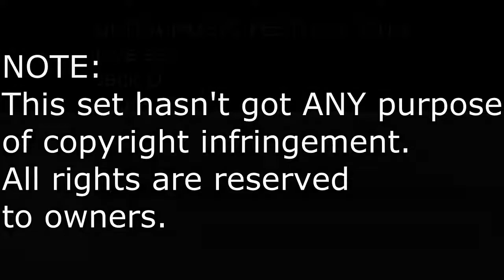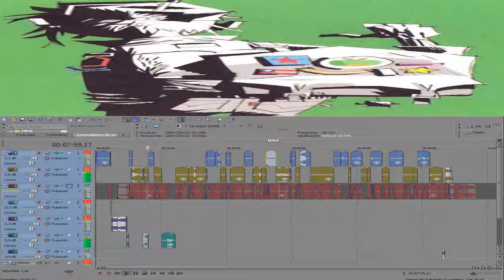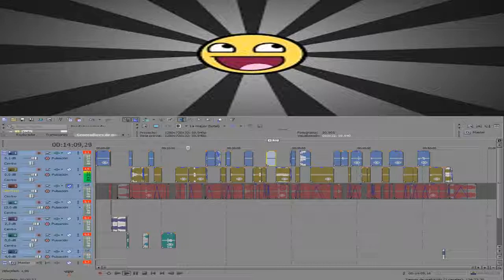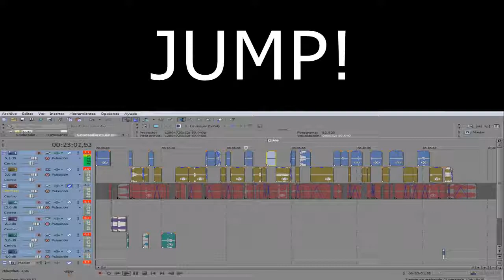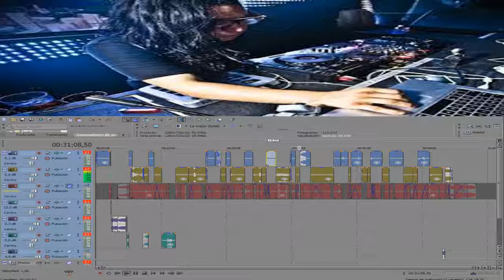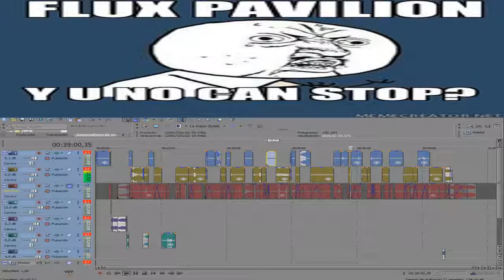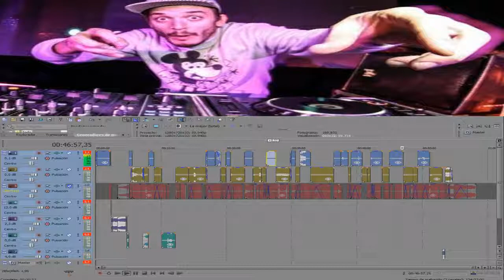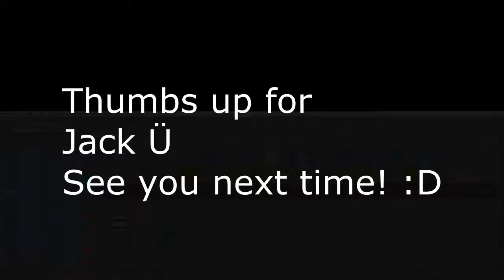ULTRA MUSIC FESTIVAL 2014 Live Set l Jack Ü l Re-mixed by xXFRANxeSpXx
Check out this set on Soundcloud
TRACKLIST:
01.Skrillex feat. Diplo & G-Dragon & CL - Dirty Vibe
02.DJ Fresh & Diplo feat. Dominique Young Unique - Earthquake
03.DJ Fresh & Diplo feat. Dominique Young Unique - Earthquake (Astronomar Careless Earthquake Edit)
04.Elliphant - Revolusion
05.Douster - King Of Africa
06.Danny Da Costa & Steff Da Campo - Go
07.MUST DIE! - Hellcat
08.Bingo Players - Cry (Just A Little)
09.Wiwek & Gregor Salto - On Your Mark
10.Skrillex & Wolfgang Gartner - The Devil's Den (VIP)
11.Duck Sauce - NRG (Skrillex & Kill The Noise & Milo & Otis Remix)
12.Botnek & 3LAU - Vikings
13.Skrillex feat. KillaGraham & Sam Drew - Stranger
14.G-Buck
15.DJ Snake & Lil Jon vs. La Rez - Turn Down For Bellz (TWRK Edit)
16.Skrillex feat. Kill The Noise & Fatman Scoop - Recess
17.DJ Kool - Let Me Clear My Throat (Party Favor Re-twerk)
18.Jason Dee - Ultimate SaltShaker
19.Diplo feat. Nicky Da B - Express Yourself
20.Skrillex feat. Sirah - Bangarang
21.Boys Noize - Push Em Up (Salva Remix)
22.Skrillex - Rock 'n Roll (Will Take You To The Mountain)
23.12th Planet & Protohype feat. KillaGraham - Brick
24.TrollPhace & JuJu - Vengeance Like a B0:55 (VIP Mix)
25.Steve Aoki & Diplo & Deorro feat. Steve Bays - Freak (Rickyxsan Bootleg)
26.Diplo feat. Faustix & ImanoS & Kai - Revolution
27.Flux Pavilion - I Can't Stop
28.Skrillex feat. Ragga Twins - All Is Fair In Love And Brostep
29.Aero Chord - BLVDE
30.Azealia Banks feat. Lazy Jay - 212 (D-Bass Trap Remix)
31.Snails & Antiserum - Wild
32.M.I.A. - Y.A.L.A (Bro Safari & Valentino Khan Remix)
33.YG feat. Rich Homie Quan & Young Jeezy - My Nigga (INGWELL Remix)
34.Skrillex feat. Ragga Twins - Ragga Bomb
35.Major Lazer feat. Amber Of Dirty Projectors - Get Free (Yellow Claw Get Free Money Remix)
36.Skrillex feat. Niki & The Dove - Ease My Mind
37.Skrillex feat. Niki & The Dove - Ease My Mind (GTA Bootleg)
38.Toto - Africa